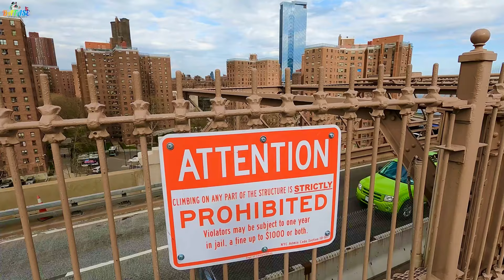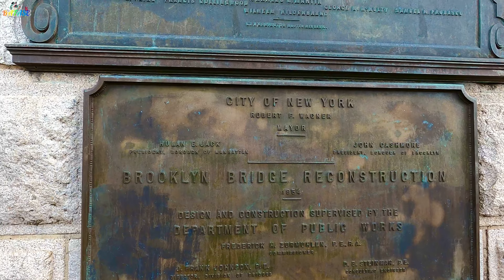Brooklyn Bridge I steel suspension bridge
THIS video is made for only entertainment purpose

Brooklyn Bridge
View of the Brooklyn Bridge from Manhattan; the East River is in the foreground
View from Manhattan towards Brooklyn, 2009
Coordinates 40.7057°N 73.9964°WCoordinates: 40.7057°N 73.9964°W
Carries 5 lanes of roadway (cars only)
Elevated trains (until 1944)
Streetcars (until 1950)
Pedestrians and bicycles
Crosses East River
Locale New York City (Civic Center, Manhattan – Dumbo/Brooklyn Heights, Brooklyn)
Maintained by New York City Department of Transportation
ID number 22400119[1]
Characteristics
Design Suspension/Cable-stay Hybrid
Total length 6,016 ft (1,833.7 m; 1.1 mi)[a]
Width 85 ft (25.9 m)[5][6][8]
Height 272 ft (82.9 m) (towers)[3]
Longest span 1,595.5 ft (486.3 m)[5][6][8]
Clearance below 127 ft (38.7 m) above mean high water[9]
History
Designer John Augustus Roebling
Constructed by New York Bridge Company
Opened May 24, 1883; 139 years ago[10]
Statistics
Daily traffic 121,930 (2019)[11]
Toll Free both ways
Brooklyn Bridge
U.S. National Register of Historic Places
U.S. National Historic Landmark
NYC Landmark No. 0098
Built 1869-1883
Architectural style neo-Gothic
NRHP reference No. 66000523
NYCL No. 0098
Significant dates
Added to NRHP October 15, 1966[12]
Designated NHL January 29, 1964[13]
Designated NYCL August 24, 1967[2]
Location
The Brooklyn Bridge is a hybrid cable-stayed/suspension bridge in New York City, spanning the East River between the boroughs of Manhattan and Brooklyn. Opened on May 24, 1883, the Brooklyn Bridge was the first fixed crossing of the East River. It was also the longest suspension bridge in the world at the time of its opening, with a main span of 1,595.5 feet (486.3 m) and a deck 127 ft (38.7 m) above mean high water. The span was originally called the New York and Brooklyn Bridge or the East River Bridge but was officially renamed the Brooklyn Bridge in 1915.

Proposals for a bridge connecting Manhattan and Brooklyn were first made in the early 19th century, which eventually led to the construction of the current span, designed by John A. Roebling. The project's chief engineer, his son Washington Roebling, contributed further design work, assisted by the latter's wife, Emily Warren Roebling. Construction started in 1870, with the Tammany Hall-controlled New York Bridge Company overseeing construction, although numerous controversies and the novelty of the design prolonged the project over thirteen years. Since opening, the Brooklyn Bridge has undergone several reconfigurations, having carried horse-drawn vehicles and elevated railway lines until 1950. To alleviate increasing traffic flows, additional bridges and tunnels were built across the East River. Following gradual deterioration, the Brooklyn Bridge has been renovated several times, including in the 1950s, 1980s, and 2010s.

The Brooklyn Bridge is the southernmost of the four toll-free vehicular bridges connecting Manhattan Island and Long Island, with the Manhattan Bridge, the Williamsburg Bridge, and the Queensboro Bridge to the north. Only passenger vehicles and pedestrian and bicycle traffic are permitted. A major tourist attraction since its opening, the Brooklyn Bridge has become an icon of New York City. Over the years, the bridge has been used as the location of various stunts and performances, as well as several crimes and attacks. The Brooklyn Bridge has been designated a National Historic Landmark, a New York City landmark, and a National Historic Civil Engineering Landmark.